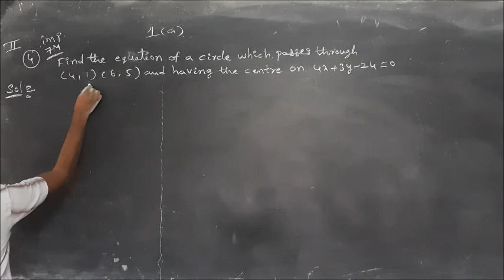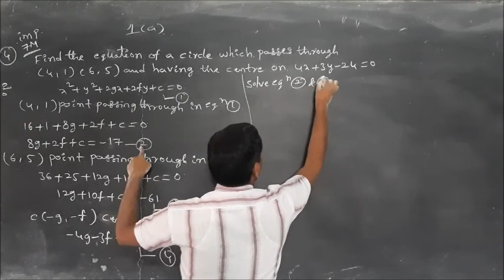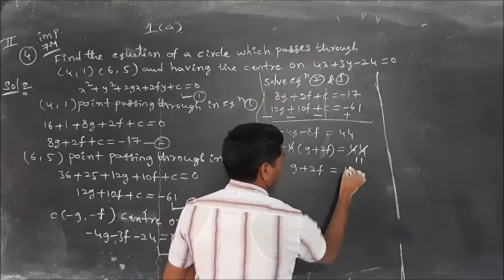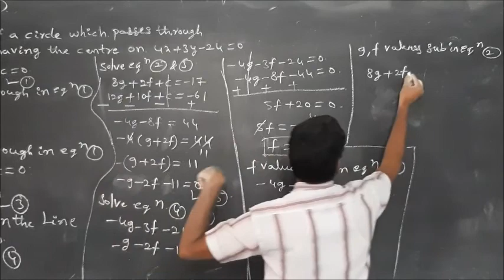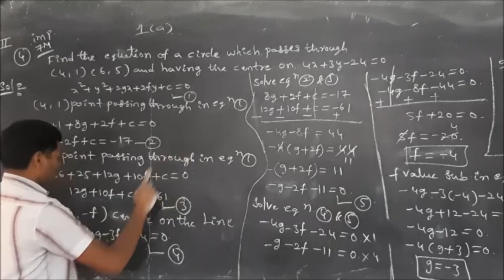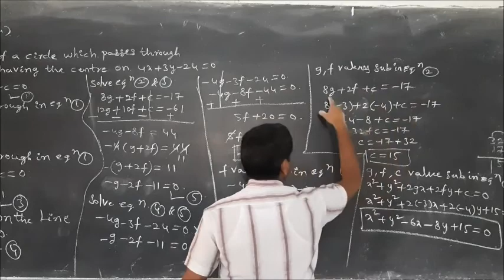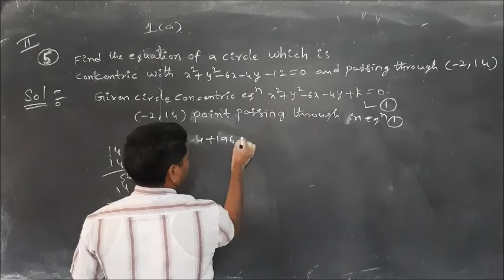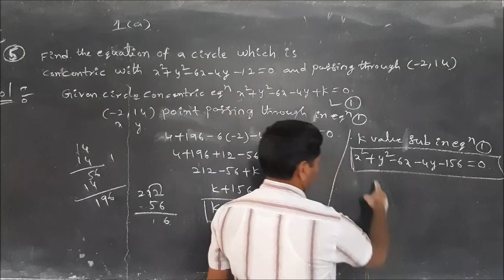CIRCLES PART-6||ONLINE MATHEMATICS||A.SRISAILAM||MATHS-B Success world youtube channel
CIRCLES PART-6||MATHEMATICS-IIB||A.SRISHAILAM||ONLINE MATHS CLASS||

Hi i am Sevak Kumar Motivational speaker and lecturer in Botany.Thank you for Each and every subscriber of my youtube channel for your support.

About video:-
Hi dear students, this video will helpful for SSC,INTER,DEGREE students for easy understanding of mathematics .This video contains part-6 of circles and in this video you can learn about circles in Maths-B and for notifications of upcoming videos please subscribe this youtube channel.